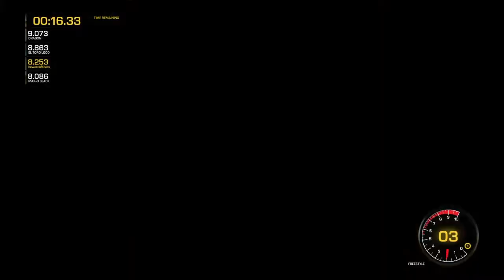Monster Jam: Steel Titans | Max-D | Freestyle [Gameplay]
Freestyle with Max-D in Monster Jam: Steel Titans